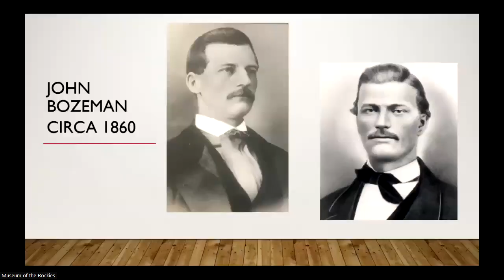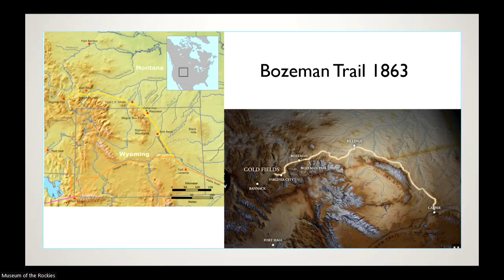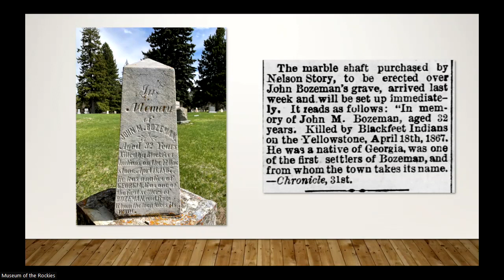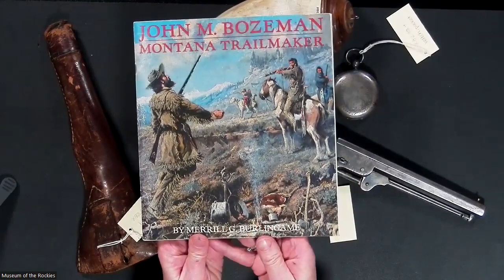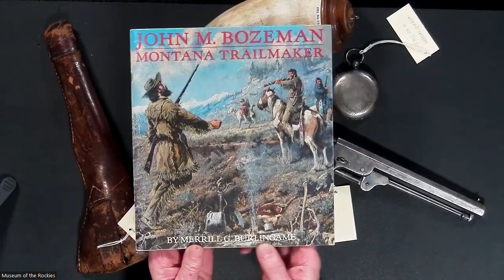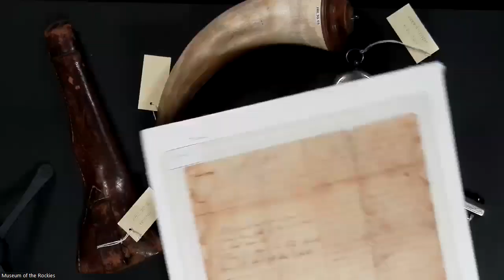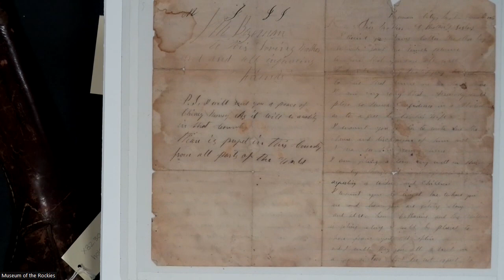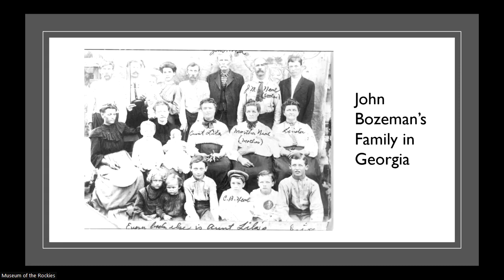John Bozeman: The Myth, the Man and the Legend. The Dirt on the Past Podcast: Museum Edition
Join us as we talk with Michael Fox, the curator of history at the Museum of the Rockies in Bozeman, MT about John Bozeman. Bozeman is the namesake for the town of Bozeman, Montana and instrumental in creating the Bozeman Trail, an overland route in the Western United States, connecting the gold rush territory of southern Montana to the Oregon Trail in eastern Wyoming from roughly 1863 to 1868. Crystal, Nancy and Michael discuss John Bozeman's life and death and view artifacts related to John Bozeman from the Museum of the Rockies collection including his revolver, powder horn, letters, and his gold pocket watch.